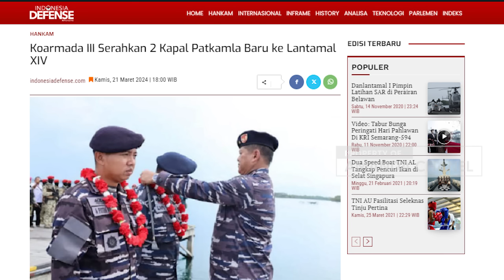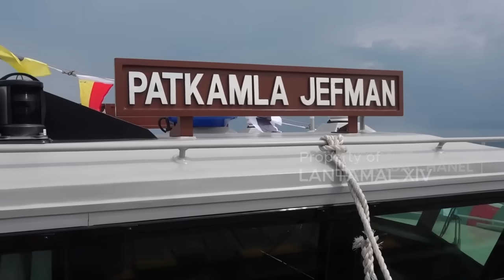Koarmada 3 Terima 2 Fast Combat Boat Baru, Boat Tetangga Tuwir,,, Sory Yee,,